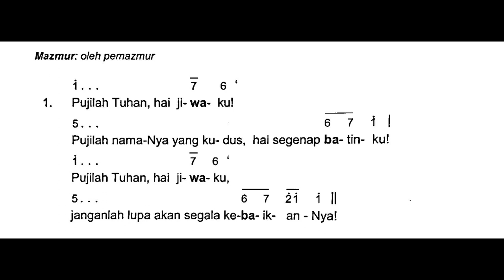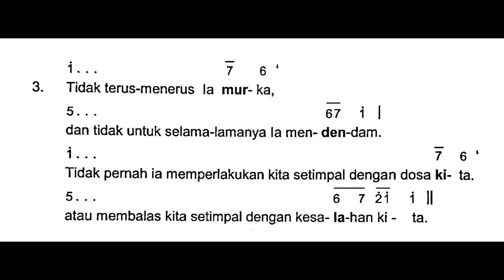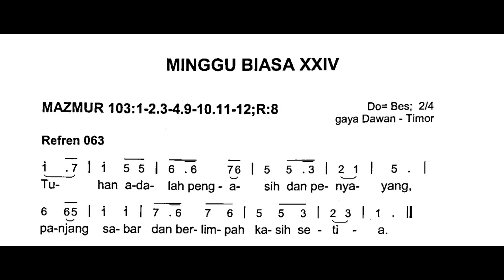[Edisi Baru] Minggu, 17 September 2023 - HARI MINGGU BIASA XXIV (Dua Puluh Empat) - Mazmur Tanggapan